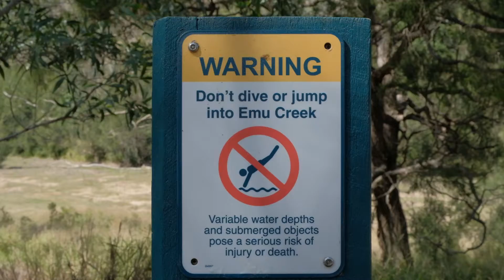Benarkin State Forest 14 08 2021